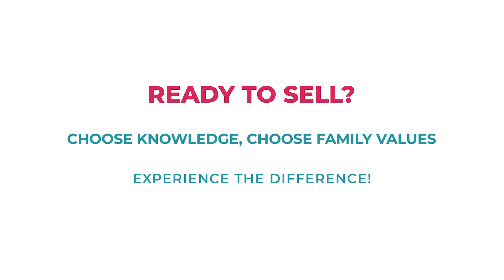2/1 44 Rigby Crescent, Glasgow, City Of Glasgow, G32 6FG